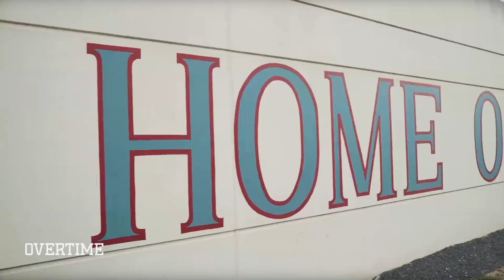King Of Friday Night TRAILER! Quarterback Preston Stone Is About To DOMINATE Texas Football 👑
EPISODE 1 drops this Sunday at 12:00pm EST!!!

We are with Preston Stone ALL SZN telling his story as the King of Friday Night. This is JUST THE TRAILER for what will be an insane year.

Preston is a star QB in Texas with over 40 D1 offers. People compare him to Baker Mayfield and Kyler Murray!! You're not gonna wanna miss this!